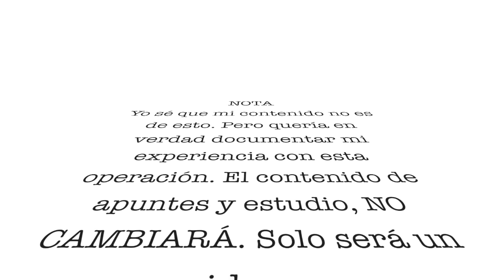ME OPERÉ LA NARIZ - mi RINOPLASTIA día con día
Hola a todoooossss ✨ yo sé, yo sé. Este NO es el contenido que suelo subirles y estuve mucho tiempo dudando si subirles este video o no hacerlo, pero no saben las GANAS que tenia de grabarlo, documentarlo, editarlo y sobre todo subirlo jajajaja quería que se quedara como un gran recuerdo y como experiencia entonces decidí hacerlo y espero que les sirva quizás a algunos de ustedes si en algún momento se quisieran operar.
Mi contenido de apuntes, estudio, plumones y papelería SEGUIRÁ SIENDO MI CONTENIDO. Está es una única excepción que hice por subir este video, pero solo será esta ocasión, espero lo comprendan y puedan apoyarme viendo el video que de verdad edite mucho para ustedes ✨los quiero mucho y de verdad, solo será un video...

Gracias por los que aunque no es el contenido que subo, se metieron a ver el video, es especial para mi ❤️ nos vemos el sábado con otro video de regreso a clases 😏

MI DOCTOR: Dr. Pablo J. Platas Barradas
20 de Noviembre Ote.No.615 Xalapa, Ver
8180633 y 8170884

Instagram apuntes bonitos: @karlasnotes
Instagram personal: @karla.canseco

*ninguna de las canciones que salen en el video me pertenece, créditos al autor o creador*
-DJ Quads songs (algunas)
-Música del video (CRÉDITOS a ChilledCow):
green screens credits: editingbymatthieu

PREGUNTAS FRECUENTES:
¿Qué estudias? Terminé la preparatoria, entro a Universidad en unos meses
¿Con qué grabas y editas? Nikon D3200 - Canon G7X Mark ii Edito con iMovie :)